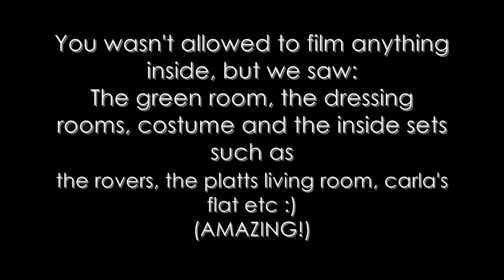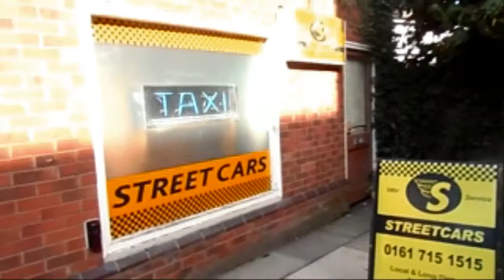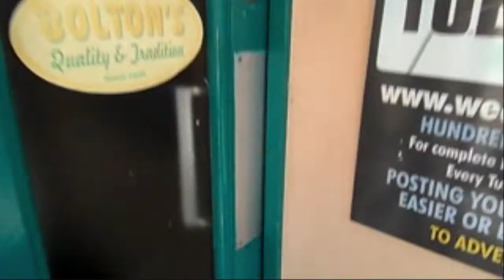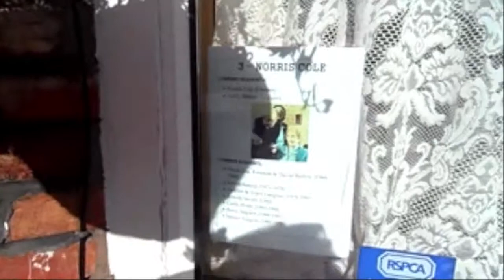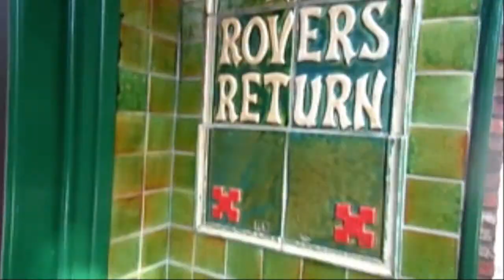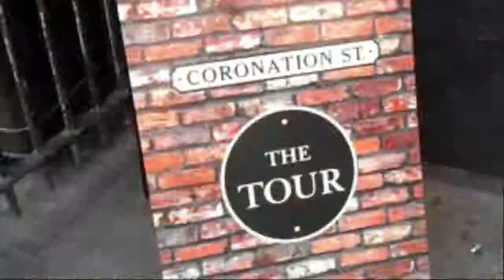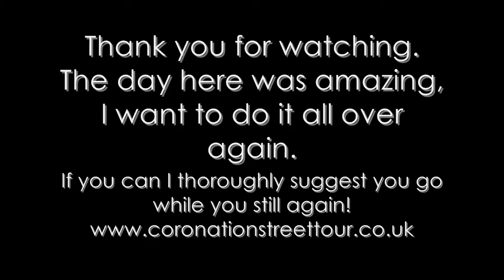Coronation Street Tour | accentgirl100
Don't forget to:
Here I am bringing you my day at the Coronation Street tour, it was brilliant, I absolutely loved it! Was so interesting and cool to be somewhere you have watched on telly for so long. If you can go, I would definitely recommend a visit before it closes!